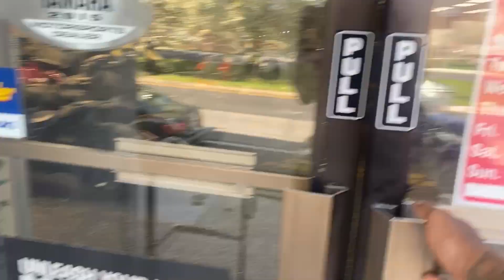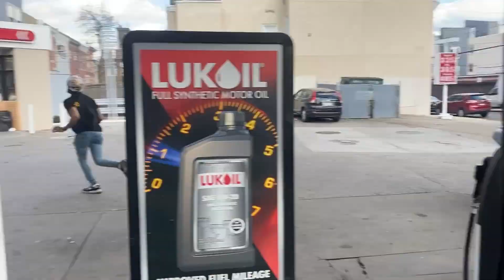77 degrees & i caught a flat😳💯 ( Banshee 350 & Trx400s go crazy ! ) | scarf9ce vlogs